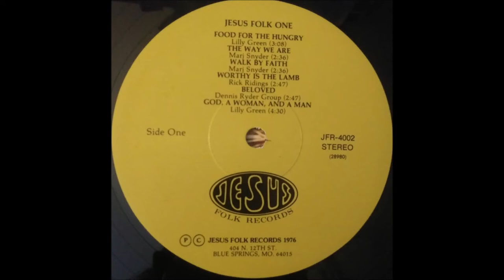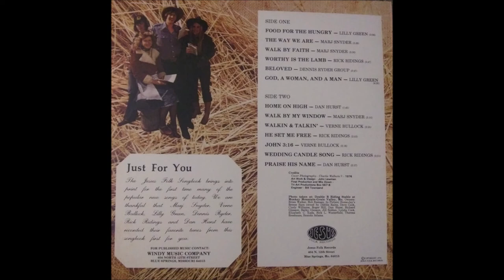Jesus Folk One 1976 - 05 Beloved - Dennis Ryder Group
Jesus Folk One featuring Lilly Green, Marj Snyder, Rick Ridings, Dennis Ryder Group, Dan Hurst, Verne Bullock ‎
Label: Jesus Folk Records ‎– JFR-4002
Released: 1976
Artwork, Design – John Lewman
Cover – Charlie Welborn
Engineer – Bill Townsend
Compilation album featuring Lilly Green, Vern Bullock (two songs each), Marj Snyder and Rick Ridings (three songs each). All of their titles can be found on the artists’ respective albums, with the exception of Ridings ‘Worthy Is The Lamb’ which appears to be non-lp. Also a folk/praise number from Dennis Ryder Group (‘Beloved’), and two songs from Dan Hurst that have more of a gospel and praise sound. This small label also released albums by Phil McHugh and Glenn Garrett. (The Archivist by Ken Scott, 4th Edition).
Photo taken at: Double B Riding Stable at Monkey Mountain-Grain Valley, Mo. Owners: Brian Walker, Bob Ramsey. In Picture: Horse-Jay's Breeze Bars owned by Debbie Rains, Dave cook, Cindy Williams, Roger Hill, Dan Hurst, Richard Gleason, Becky Gleason, Jill Soldan, Lynda Cook, Elizabeth C. Eads, Rick L. Westerfield, Theresa Breshears, Branda Adams.
The Jesus Folk Songbook brings into print for the first time many of the popular new songs of today. We are thankful that Marj Snyder, Verne Bullock, Lilly Green, Dennis Ryder, Rick Ridings and Dan Hurst have recorded their favorite tunes from this songbook first for you.